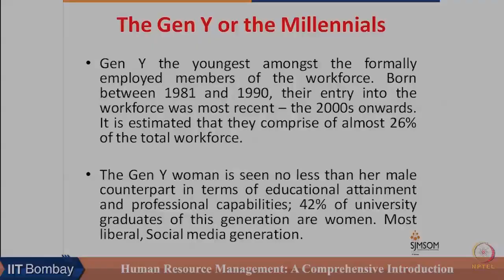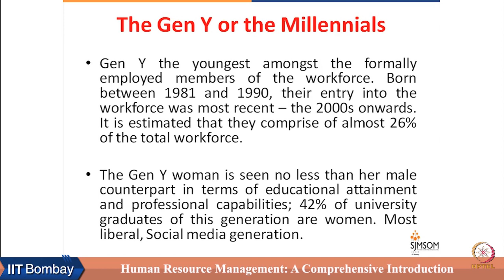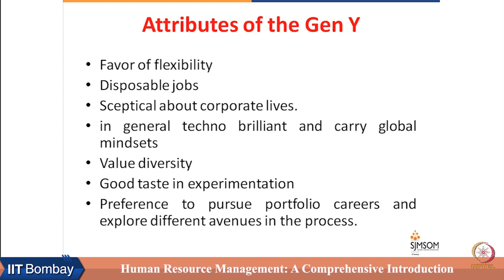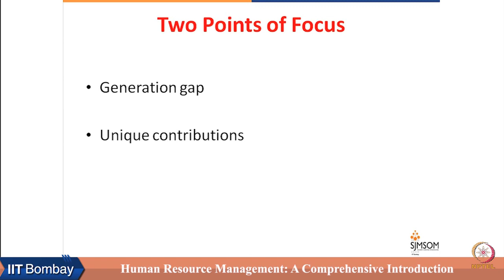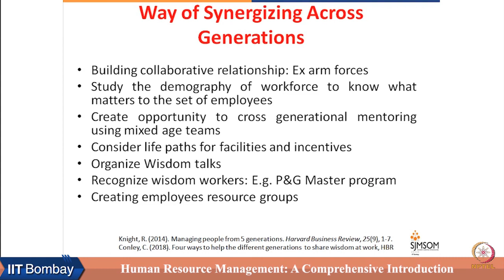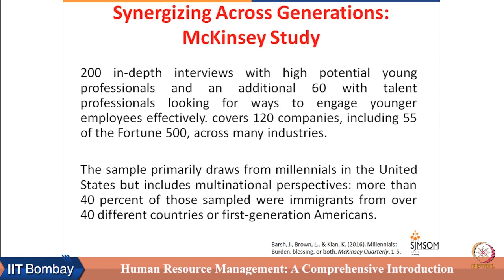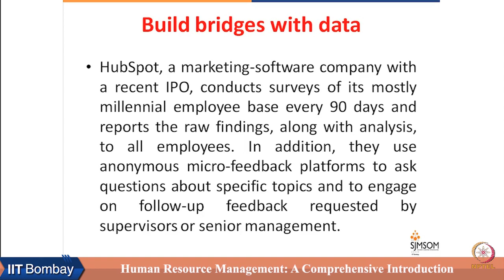Week 2 : Lecture 6D : Ways of Synergizing Across Generations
Lecture 6D : Ways of Synergizing Across Generations